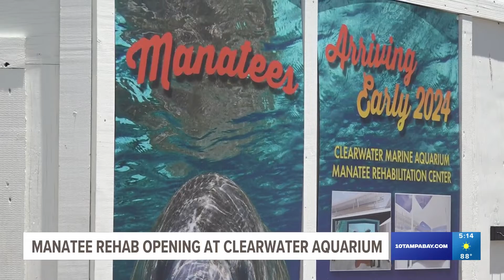Clearwater Marine Aquarium opening new manatee rehabilitation center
CMA Chief Zoological Officer Dr. James 'Buddy' Powell said the demand for care rises as red tide has, impacting the manatees' habitat and food.